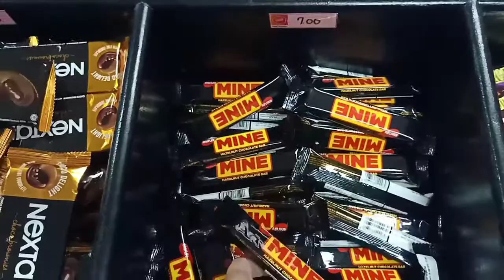SMR CHOCOLATES (Angeles City Pampanga Branch) | it's fam time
May SMR na dito sa Angeles!!! Saktong sakto at nakapunta kami sa opening day nila. Ang daming chocolates at ang mura pa!

Sa mga gustong pumunta, SMR Chocolates Angeles branch is located just in front of Philippine Rabbit terminal. Nasa 2nd floor po sila.